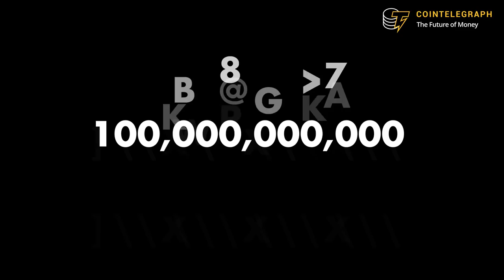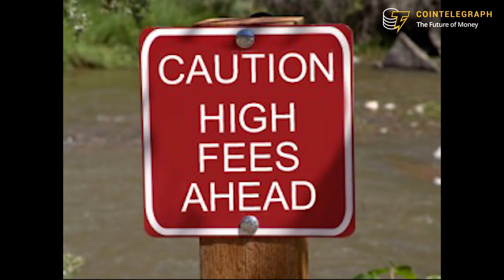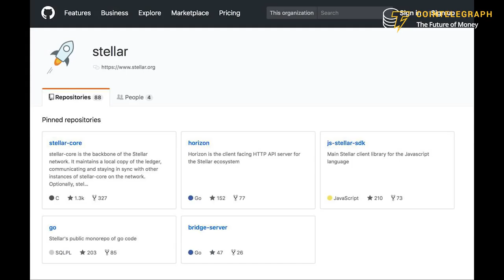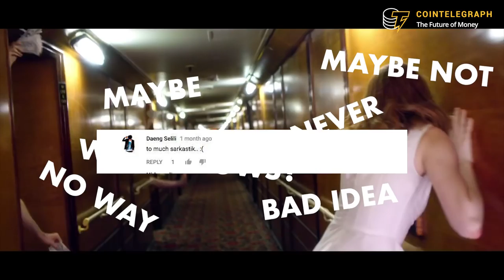STELLAR LUMENS | Simply Explained ft. Emma Stone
Stellar sits at number 8 on coinmarket cap. It has seen massive price spikes and encouraging partnerships along the way and it has an altruistic message for the world of finance. Can stellar pull of everything it has set out to achieve?